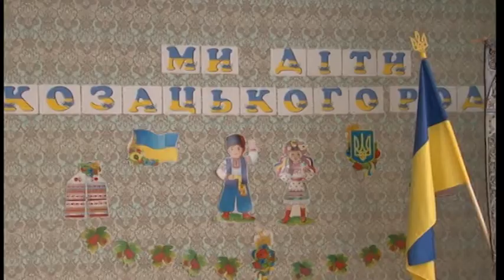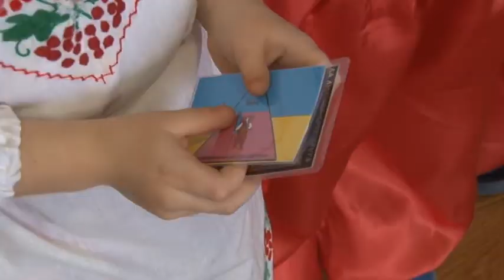ПОСВЯТА В КОЗАЧАТА В ДНЗ СОНЕЧКО